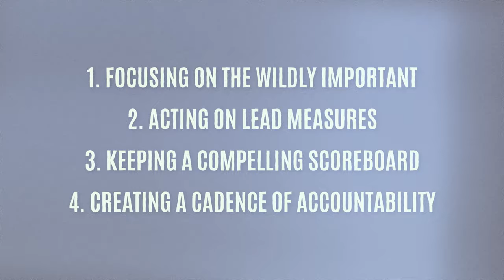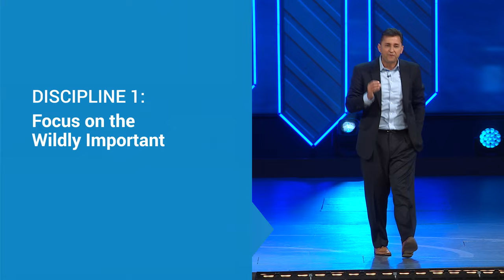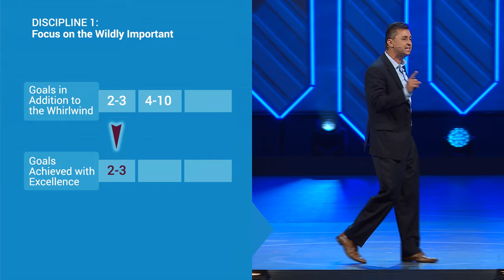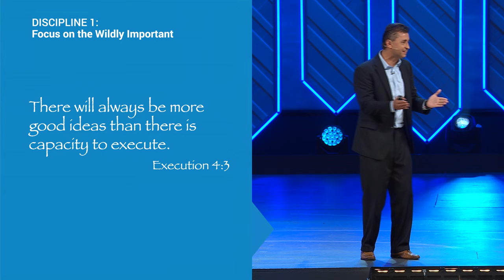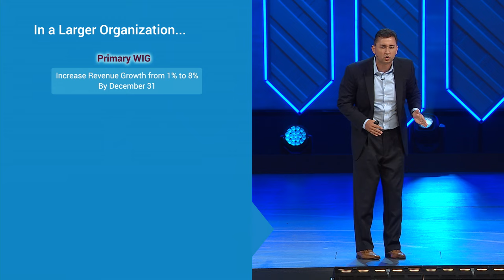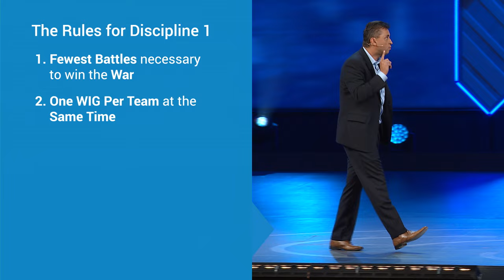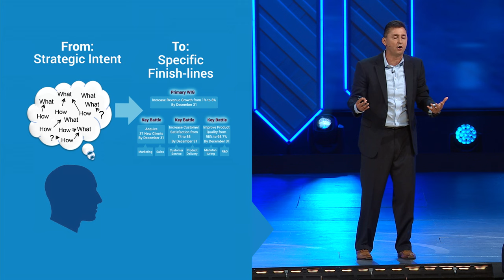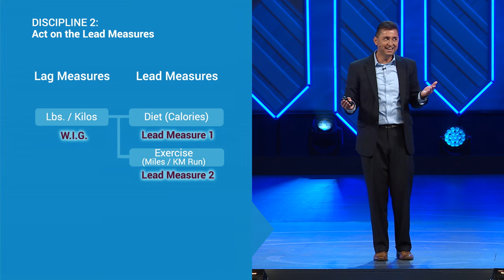Chris McChesney at Global Leadership Summit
In 2016 Chris McChesney presented on The 4 Disciplines of Execution at Global Leadership Summit outside of Chicago, IL.

Interested in Booking Chris McChesney to speak for your group?